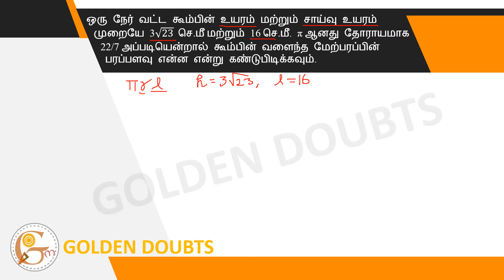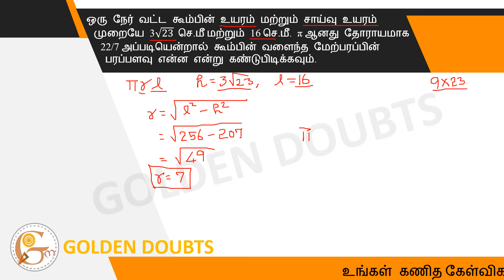The height and inclination height of a straight circular cone are 3√23 cm and 16 cm, respectively...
The height and inclination height of a straight circular cone are 3√23 cm and 16 cm, respectively. Approximately / is 22/7 so find the area of the curved surface of the cone

ஒரு நேர் வட்ட கூம்பின் உயரம் மற்றும் சாய்வு உயரம் முறையே 3√23  செ.மீ மற்றும் 16 செ.மீ. π ஆனது தோராயமாக 22/7 அப்படியென்றால் கூம்பின் வளைந்த மேற்பரப்பின் பரப்பளவு என்ன என்று கண்டுபிடிக்கவும்.